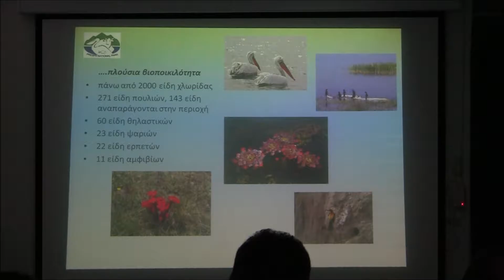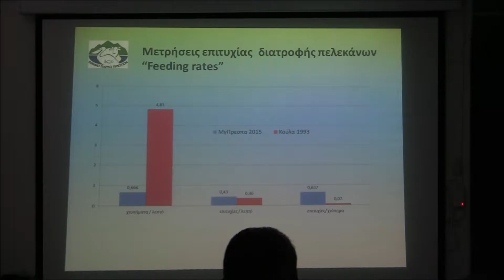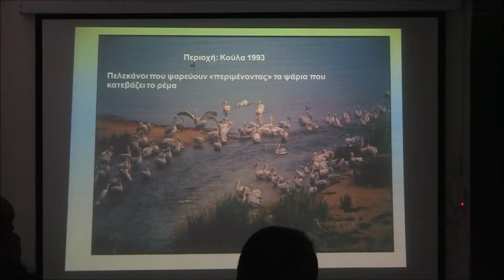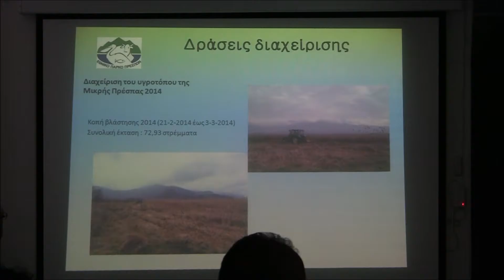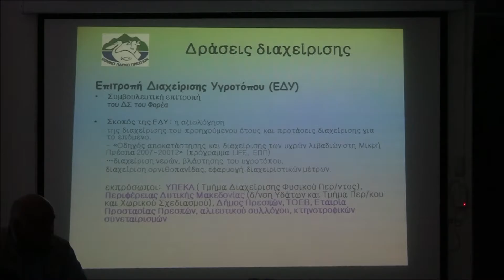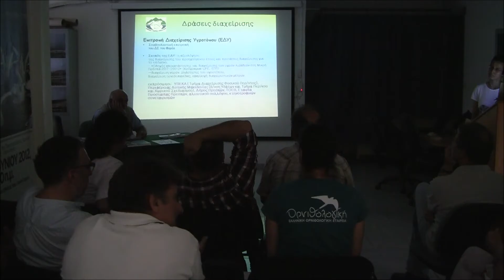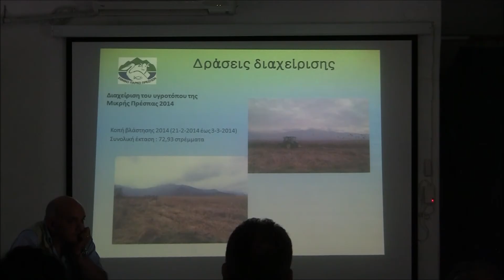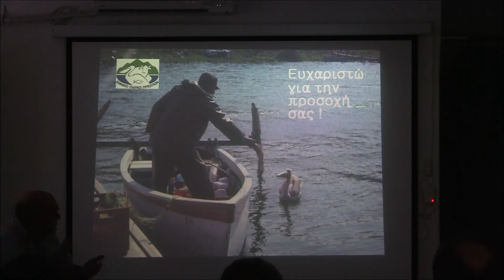ΔΡΑΣΕΙΣ Φ.Δ._2η ΣΥΝΑΝΤΗΣΗ ΓΙΑ ΤΟΥΣ ΠΕΛΕΚΑΝΟΥΣ μέρος 10ο - 2015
ΦΟΡΕΑΣ ΔΙΑΧΕΙΡΙΣΗΣ ΛΙΜΝΗΣ ΚΕΡΚΙΝΗΣ
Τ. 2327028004